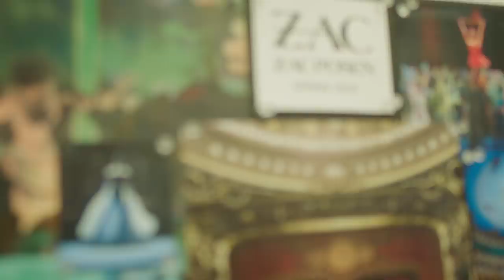Bohemian Rhapsody | A Tribute to Queen: Zac Posen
Bohemian Rhapsody is a foot-stomping celebration of Queen, their music and their extraordinary lead singer Freddie Mercury. Freddie defied stereotypes and shattered convention to become one of the most beloved entertainers on the planet. The film traces the meteoric rise of the band through their iconic songs and revolutionary sound. They reach unparalleled success, but in an unexpected turn Freddie, surrounded by darker influences, shuns Queen in pursuit of his solo career. Having suffered greatly without the collaboration of Queen, Freddie manages to reunite with his bandmates just in time for Live Aid. While bravely facing a recent AIDS diagnosis, Freddie leads the band in one of the greatest performances in the history of rock music. Queen cements a legacy that continues to inspire outsiders, dreamers and music lovers to this day.

Now Playing

Cast: Rami Malek, Lucy Boynton, Gwilym Lee, Ben Hardy, Joseph Mazzello, Aidan Gillen, Tom Hollander, Allen Leech and Mike Myers